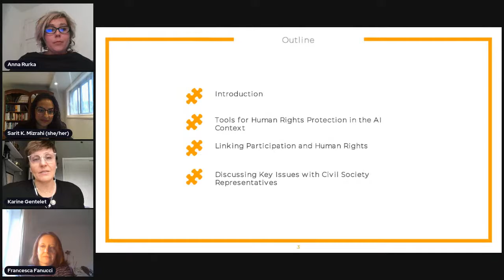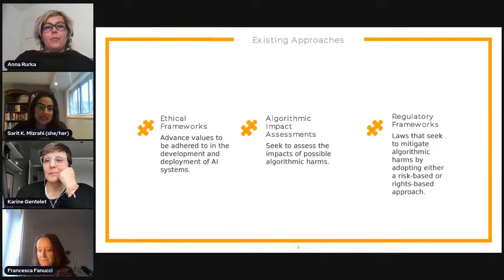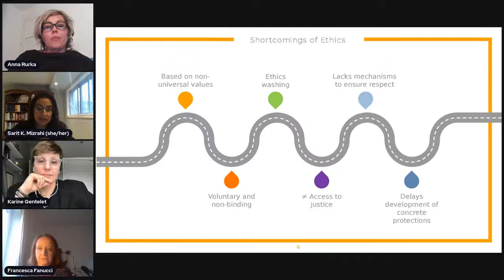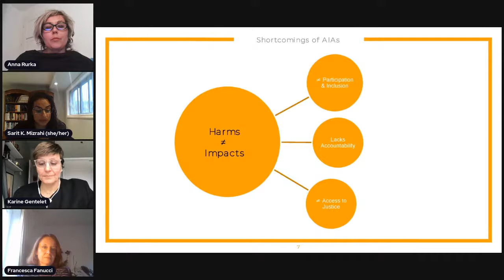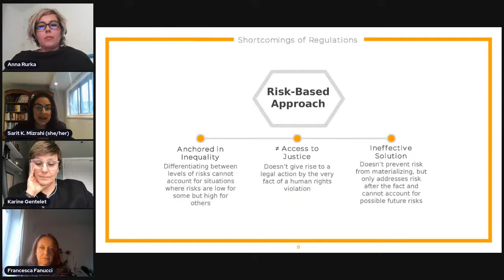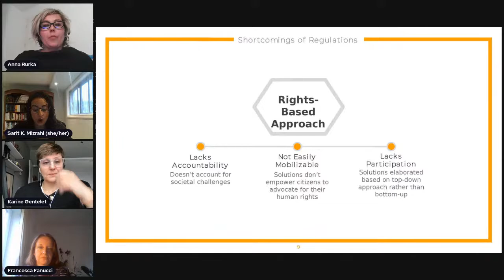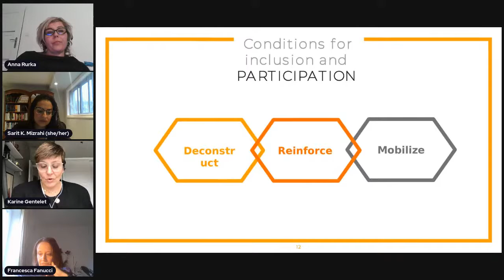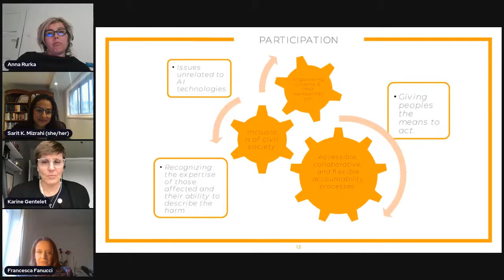Panel 4 - Equal Access to AI Governance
11:00 AM Equal Access to AI Governance: Civic Participation as a Pillar of Human Rights and Social Justice

Session organized by l’Université du Québec en Outaouais

Speakers:

Karine Gentelet, Professor, Université du Québec en Outaouais; Holder of the Abeona-ENS-OBVIA Chair on AI & Social Justice

Francesca Fanucci, Senior Legal Advisor, European Center for Not-For-Profit Law

Anna Rurka, Senior Lecturer, University Paris Nanterre; former President of the Conference of INGOs of the Council of Europe

Moderator: Sarit K. Mizrahi, Ph.D. Candidate, University of Ottawa; Researcher at the Abeona-ENS-OBVIA Chair on AI & Social Justice